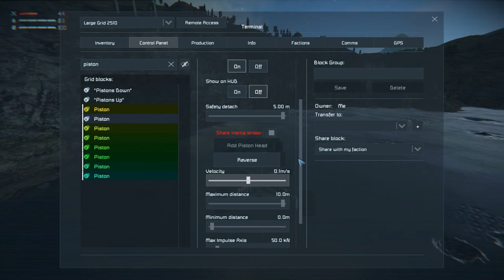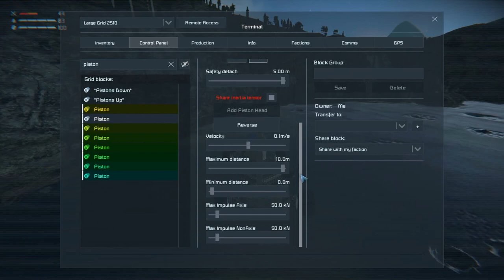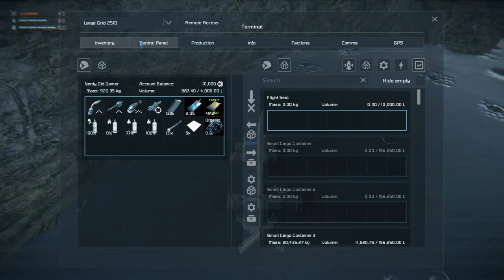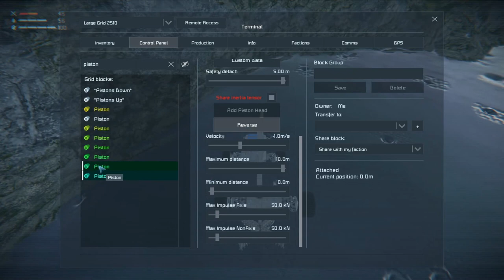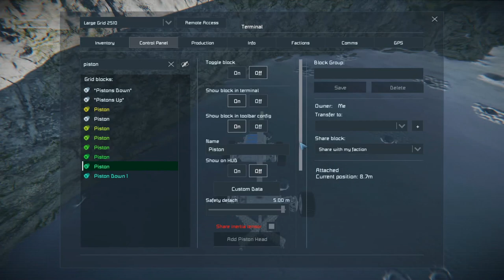Lets Play Space Engineers Modded Survival Ep29 | Minor Rover Mishap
Welcome back to Space Engineers Modded Survival

Mod list for this series:

Simplified Furniture
Created by Eikester

Letters Mod
Created by Darth Biomech

Assertive Installations
Created by Splitsie, Pav

Defense Shields
Created by AutoMcDonough, DarkStar, nukeguard, [GSSF] Neimoh, Whiplash141

Ladder
Created by Digi

Reavers(Updated Behaviour)
Created by Meridius_IX / Lucas

Scarce Resources
Created by Chrido, Darian Stephens